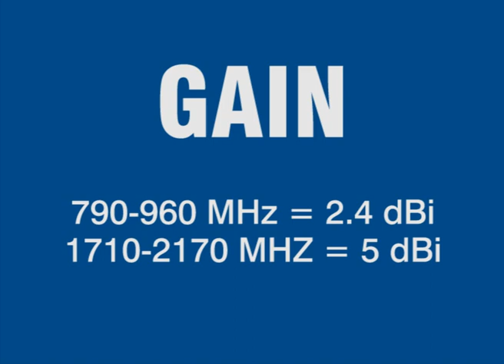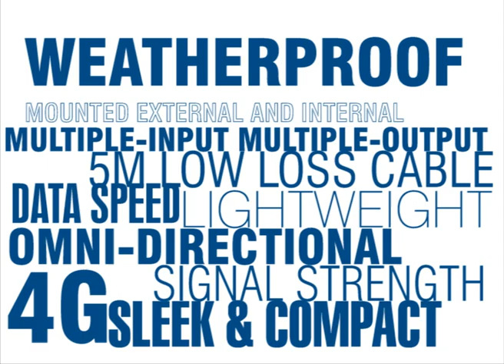LTE MIMO Antenna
With many carriers rolling out LTE (Long Term Evolution) cellular networks, there will be an increased requirement for MIMO (Multiple In, Multiple Out) antennas. RFI will have two products currently available; an omnidirectional indoor/outdoor MIMO (LTE-XPOL-001) and a high gain directional (LTE-XPOL-002) antenna.

Features:
• Future proof LTE coverage
• Onmidirectional & directional versions
• Ultra wideband dual cross pole elements
•       Up to 5dBi gain